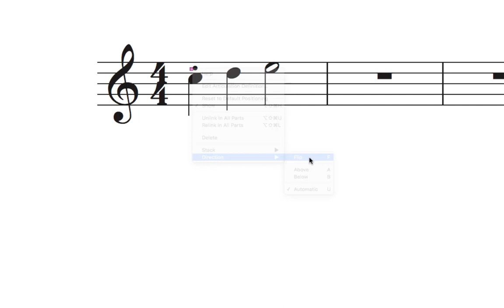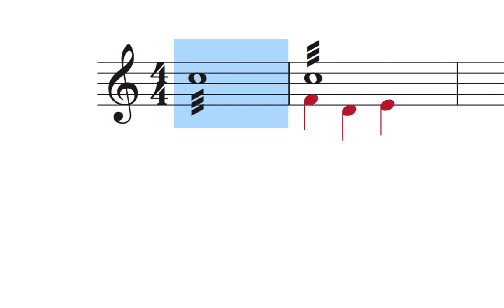Dynamic Centering in Finale Version 26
See a sneak preview of how dynamic centering will save you time when using Finale v26 (due later in 2018).

Finale version 26 is designed to help you quickly produce the music of your imagination.

Articulations, like staccatos, should always center on a notehead, right?

But what if you want the staccato on the stem side? You’d probably want it centered on the stem, instead.

To produce this result in the past you either had to create a separate articulation to center on the stem, or manually drag it into position.

Finale version 26 has a new feature that allows you to automatically flip articulations from note side to stem side, and it knows when to center on the stem or the note. Our engineers call this “dynamic centering.”

Of course, you don’t have to use a menu to flip articulations, you can also use the F shortcut key.

And you have the flexibility to define articulations that center on stem OR notehead when stem side.

Another benefit of dynamic centering can be seen on notes without stems, as when adding a tremolo to a whole note...

...plus when you add a layer, Finale dynamically adjusts again.

Similarly, when noteheads change in size, articulations will dynamically reposition to remain centered.

Helping you quickly get exactly the results you wish is what Finale is all about.